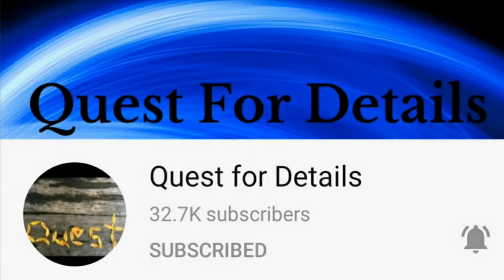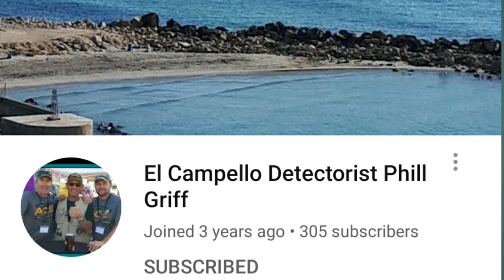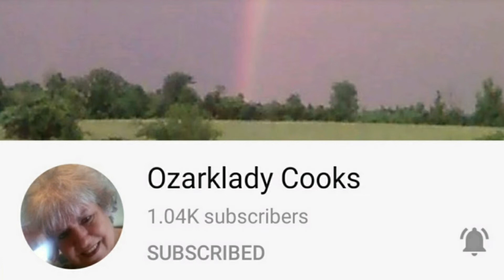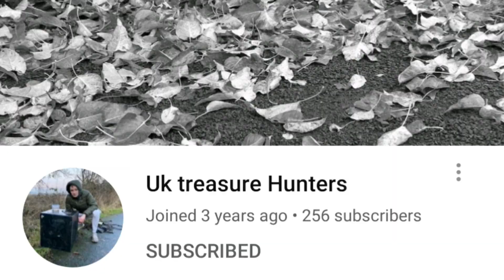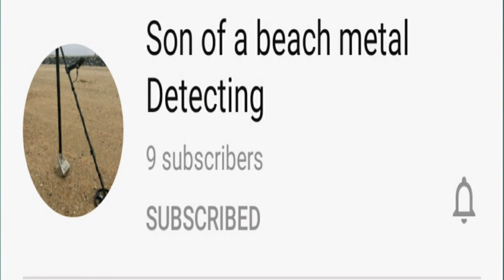Part 2 shout outs of some very special groups and youtube videos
Part 2 as I missed a few last time if I missed you again let me no all so u can win a gareett finds box thanks all